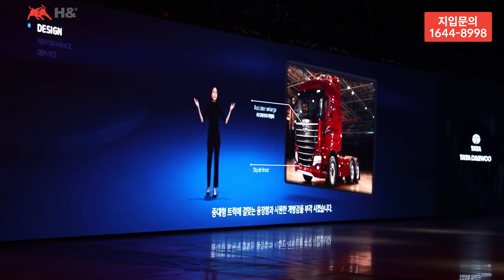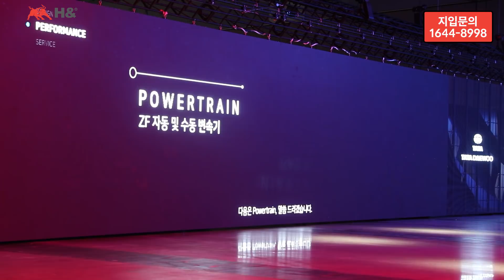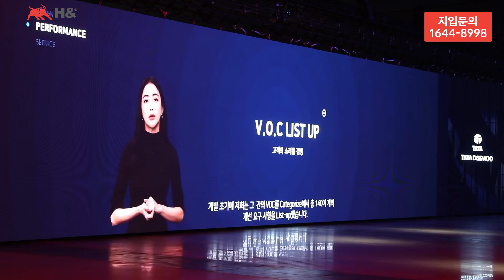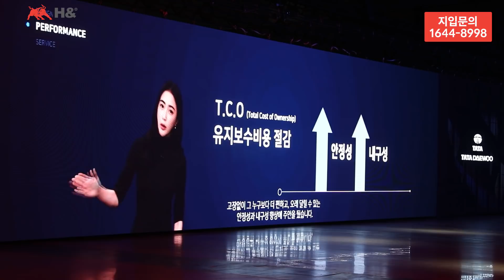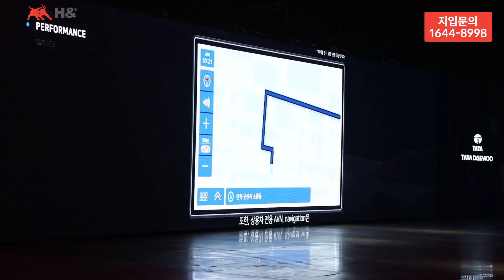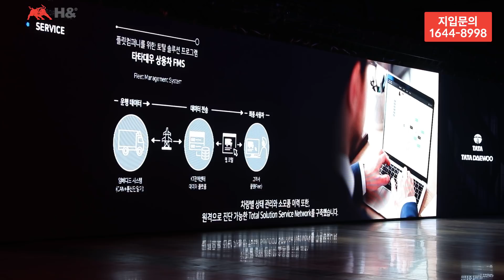타타대우 상용차 중대형 트럭 라인업 교체!! 특장점 알아볼께요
타타대우 상용차 신차 발표현장에 갔습니다
13년만에 신차를 발표하고 , 중대형 트럭 라인업을 교체한 가운데
맥쎈의 특장점을 알아보겠습니다
외형에서 내구성까지 쫙 알아볼께요